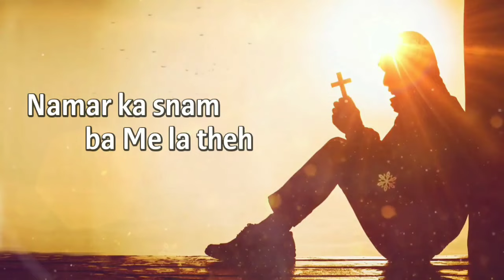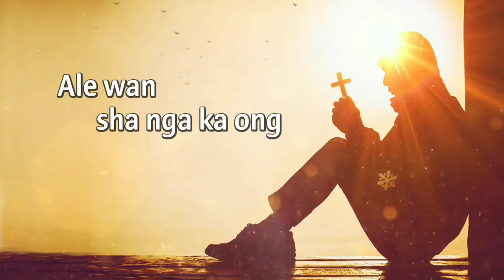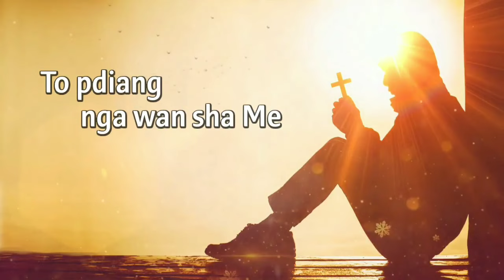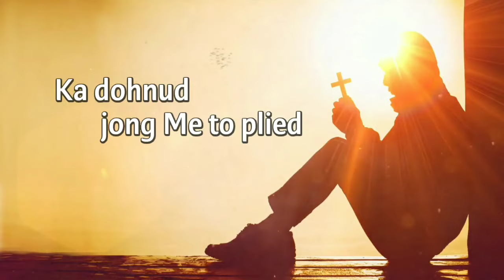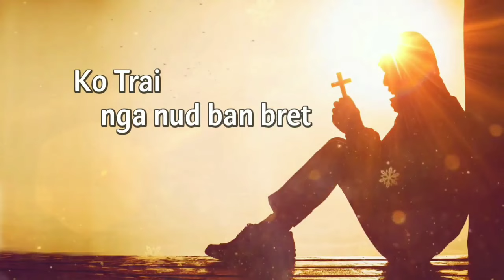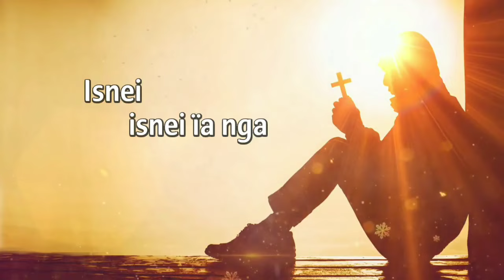Nga Ïohsngew Ka Sur Jong Me || Lynti Bneng 121 - Saiñ Marweiñ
NGA ÏOHSNGEW KA SUR JONG ME (LB 121)

Nga ïohsngew ka sur jong Me
Bad wan sha Me ko Trai
Namar ka snam ba Me la theh
Halor jong nga kyrhai.

Hakhmat jong Me nga dem
Nga dem ki pop ban phla
A Nongsiewspah ïa nga pynim
Isnei isnei ïa nga.

Ale wan sha nga ka ong
Phin īoh jingsuk shisha
Hangne hapoh ka krem jingmong
Phin shem jingsuk jong nga.

Khmih nga wan ko Trai nga thait
Ban ïaid-wir ban tare
Nga sngewkynjah ban sah sha jngai
To pdiang nga wan sha Me.

Ka dohnud jong Me to plied
Ngan rung ban shong jahthait
Nga thrang jjingsuk nga sliang jingieid
Nongpop a wat kyntait.

A balei ka sur jong Me
Ko Trai nga nud ban bret?
To ap ngan ym pynslem Jisu
Nga wan nga wan pynstet.